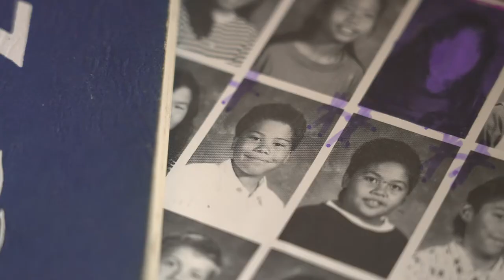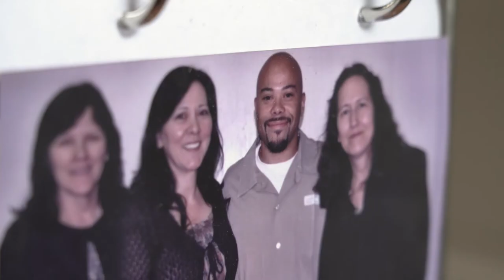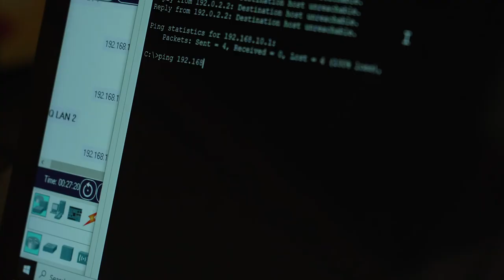Myron Curry's Story - Seattle Central College - Believe Gala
Learn more about Myron by visiting mcurrydesigns.com.